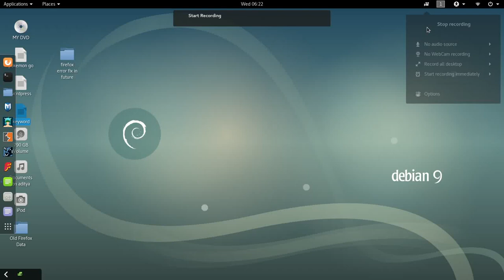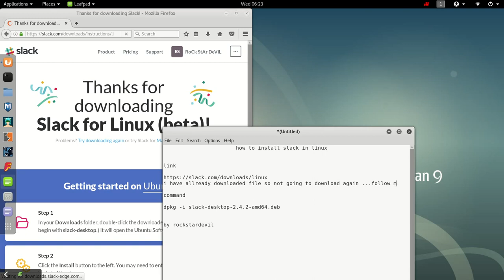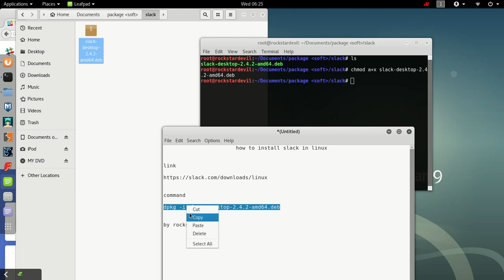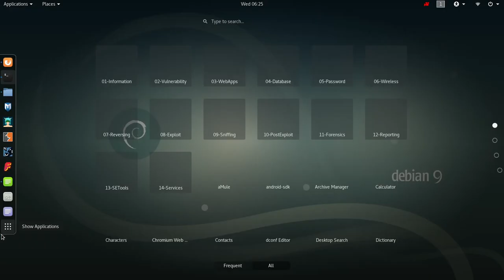how to install slack in kali linux / Linux Mint / Debian / Ubuntu Fedora (linux)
link

command

dpkg -i slack-desktop-2.4.2-amd64.deb

by rockstardevil

join our slack group